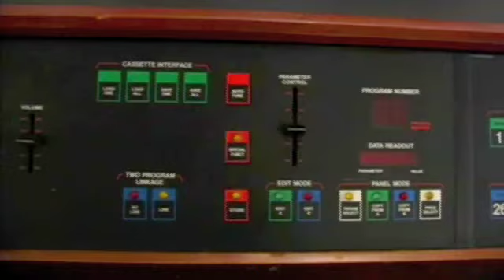Rhodes Chroma Demo, Part 3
Here's the third part in our Rhodes Chroma demo series, this time featuring sounds from Bank C (including the patch we used for our ominous intro). These all came preloaded with the CC+ upgrade - we haven't even gotten to programming our own yet. Should be a lot of fun! This demo features a mix of Mike and myself taking turns going through various patches. Keep in mind, there's no reverb, delay, or effects of any kind in any of these videos; just the Chroma being recorded direct.
to see pictures of our vintage keyboard studio.